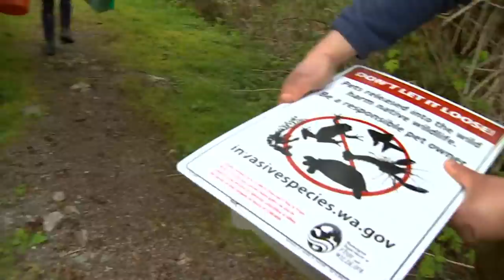Invasive African clawed frogs increase in western Washington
The frogs are considered one of the worst invasive species on earth, according to the WDFW. They prey on native insects and forage food eaten by native species.